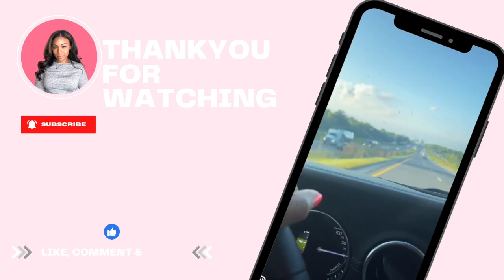💪🏽 The Truth About Weight Loss | Busting Myths, Healthy Swaps, and Cycle Syncing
♡ open me ♡
Learn the truth about weight loss, why fad diets and quick fixes don’t work, and how healthy swaps and cycle syncing can create lasting results. Explore the emotional journey and embrace consistency over perfection.
My favorite healthy swaps from  @target :
Good & Gather
CHOCOLATEXOXO DARK W/ RASPBERRIES
CHAPTERS:
00:00 Introduction
02:57 My Story (Thyroid Weight Struggles)
07:01 Mindset is key
07:22 Calories in Calories Out
09:59 Fad Diets & Extreme Workouts
14:27 The Real Raw Truth
18:48 A plan that works *for you*
22:25 Healthy Alternatives
24:05 Consistency over Perfection